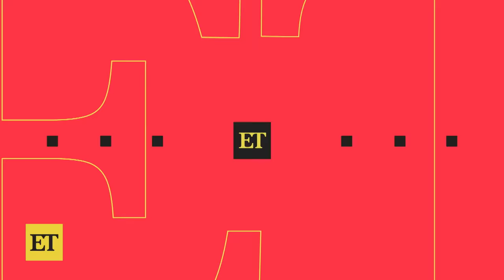Kelly Clarkson's Ex-Husband Told Her She Wasn't 'Sexy' Enough for The Voice (Report)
The revelation comes from court docs unearthed by ‘The New York Post,’ as Kelly opens up about her transformative year to ‘People.’